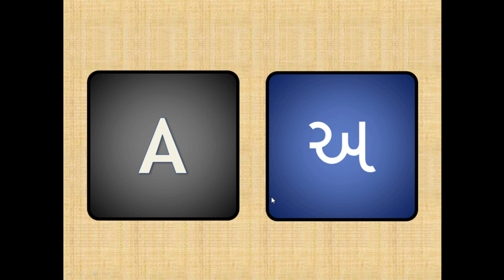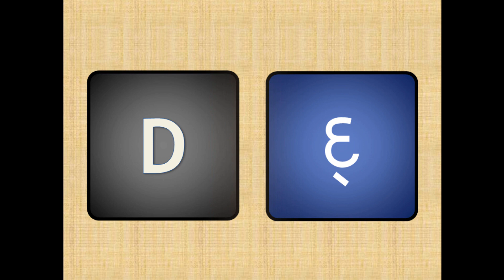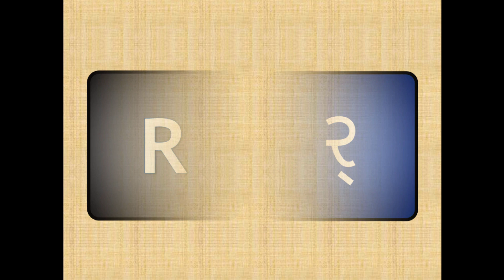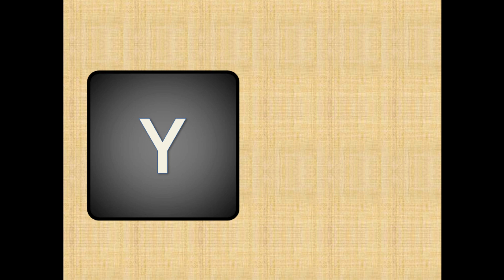Learn Gujarati Basic Alphabets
Learn Gujarati from English! Great resource for kids learning in English / non-Gujarati medium schools, homeschoolers, and parents eager to teach their kids Gujarati language.

Extremely useful resource for NRIs and Gujaratis from across the world.

And off course, for all global citizens interested in learning Gujarati!

In this video, learn the most basic Gujarati alphabets known as Kakko, and practice each letter daily.

Tamtam is a Channel aimed at serving anything and everything that's worth learning. Watch this space for exciting content each week!